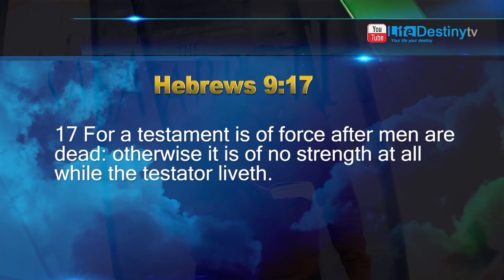Pastor M. Lunga: The Sabbath